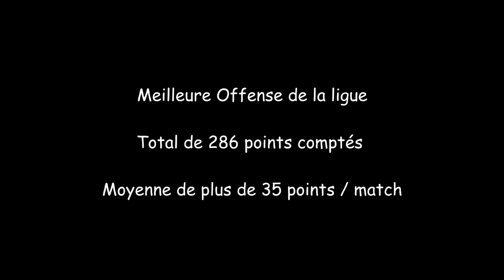Dragons Champagneur Juvénile 2K11 - Offense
Dragons Champagneur Juvénile Offense 2k11